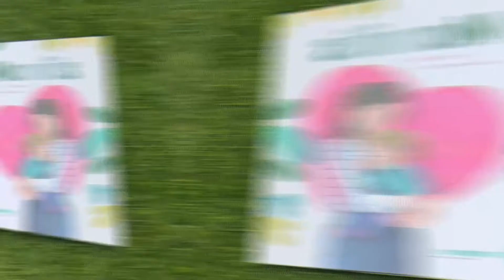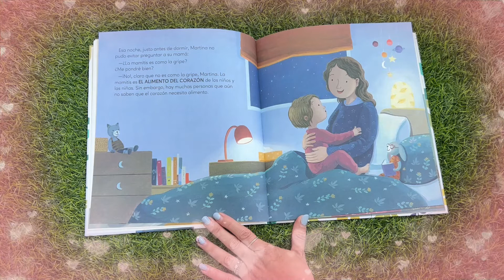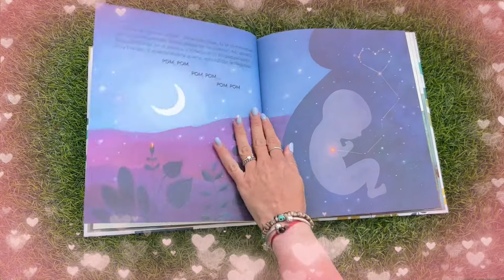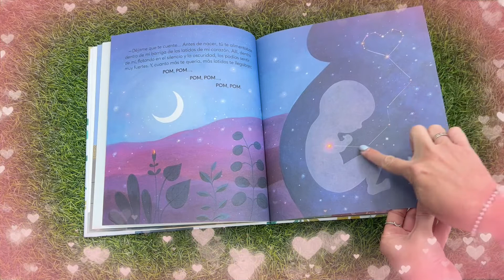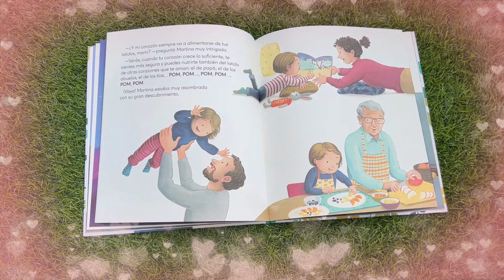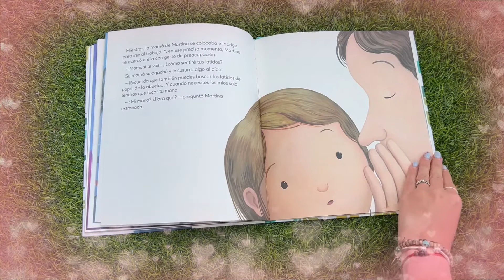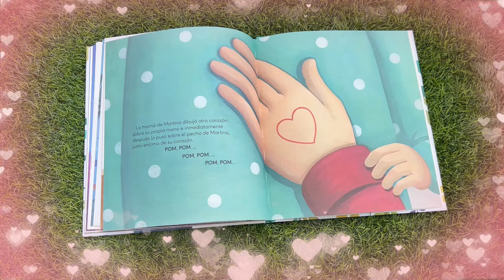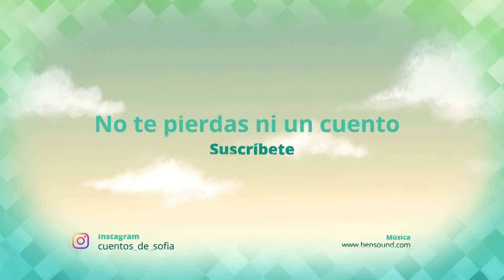Mamitis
Texto: Marta Prada | Ilustración: Mercé Tous | Editorial: Carambuco